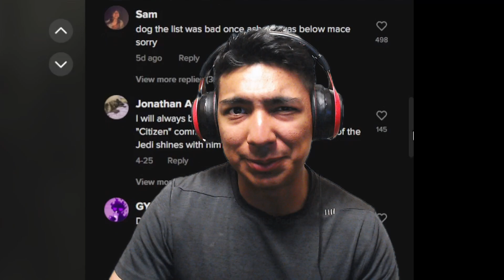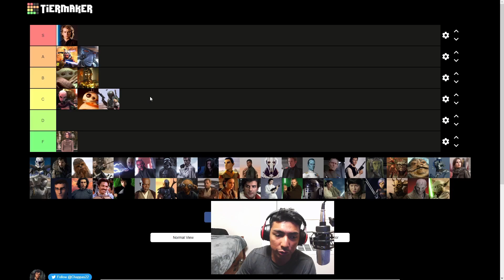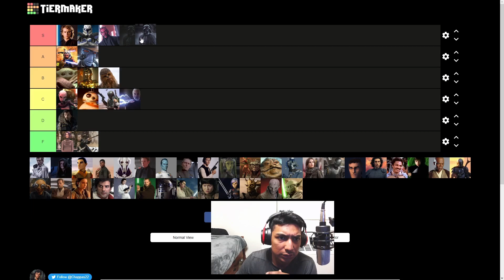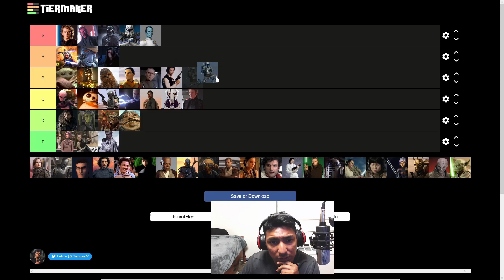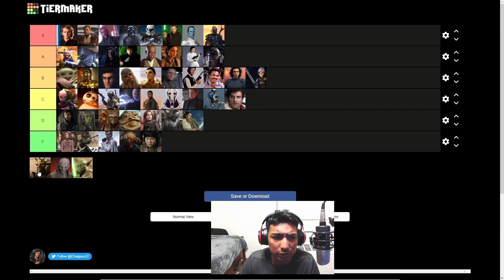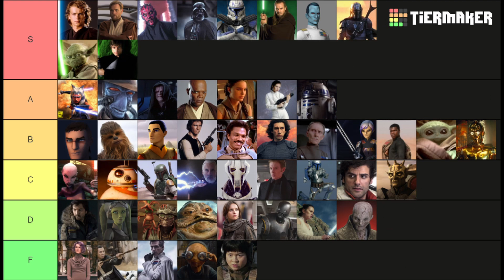New And Improved Star Wars Character Tier List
In this video, we bring you a new and improved Star Wars character tier list that aims to settle the debate once and for all. We understand that Star Wars fans are passionate about their favorite characters, and hopefully they were rated right. Let us know what you think.